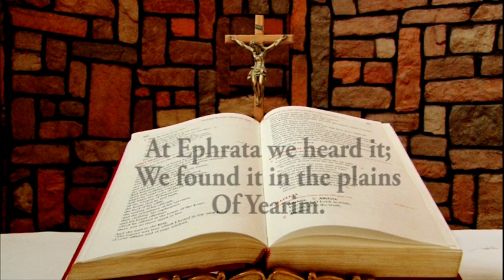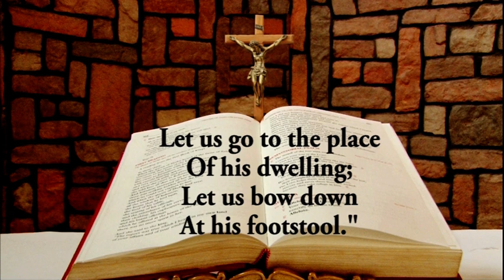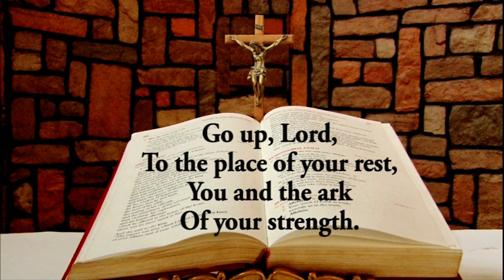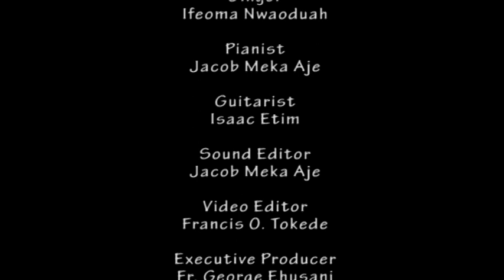Daily Responsorial Psalm for February 7, 2022